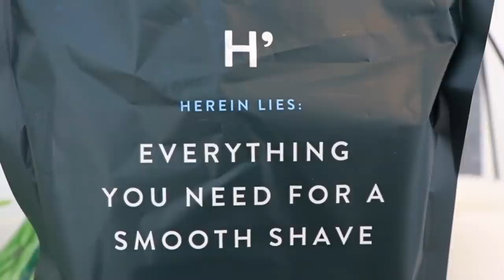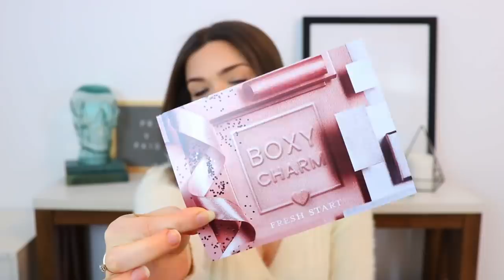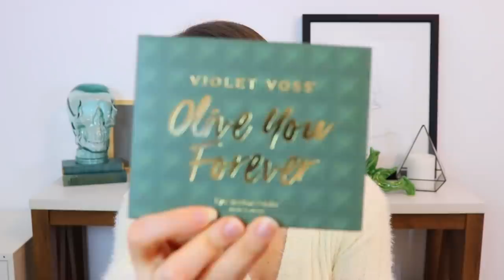Do "Influencers" get BETTER stuff??? | PR VS. Paid For Boxycharm Unboxing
Start the New Year with some savings, new customers can redeem a Harry’s Trial Set for just $3 when you go

TIME STAMPS:
Paid For Unboxing - 3:47
PR Unboxing - 8:47

Thank you so much for taking the time to watch! Have a lovely, wonderful, fantastic day!